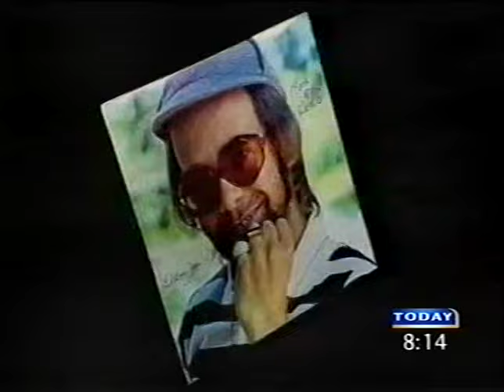Elton John - Interview with Richard Wilkins 2002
Richard Wilkins interview Elton John on 9News in Australia in 2002 during his 'Journey Through Time' tour.